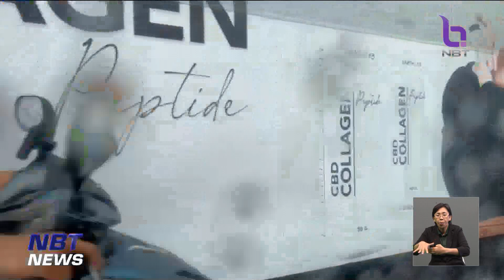กทม. เตรียมเฝ้าระวังสถานการณ์น้ำตลอด 24 ชั่วโมง ข่าวค่ำ วันที่ 27 กันยายน 2566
การเตรียมความพร้อมรับสถานการณ์น้ำของกรุงเทพมหานคร กันบ้าง  ซึ่งต้องรับมือทั้งน้ำฝน  น้ำเหนือที่กำลังจะหลากลงมา และน้ำทะเลหนุน  สั่งรับมือตลอด 24 ชั่วโมง  และเร่งระบายออกสู่แม่น้ำเจ้าพระยา